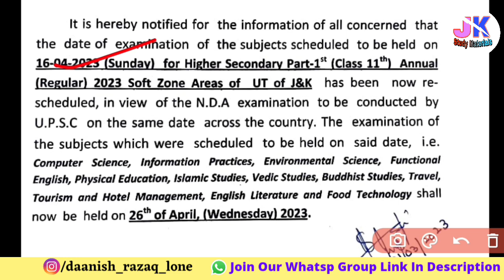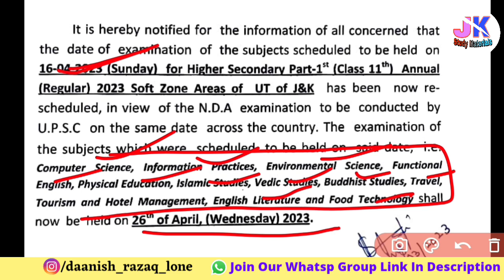Jkbose 11th Class - Change of Date of Examination (Softzone)